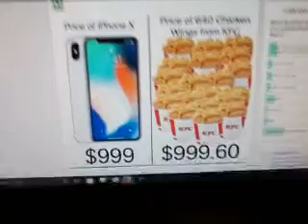Browsing Memebase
Hmmmm, what to choose? Of course, I choose the most practical option.

The noise at the start came from my brother, who has autism spectrum disorder. Please understand.